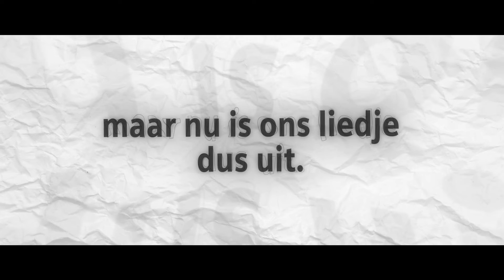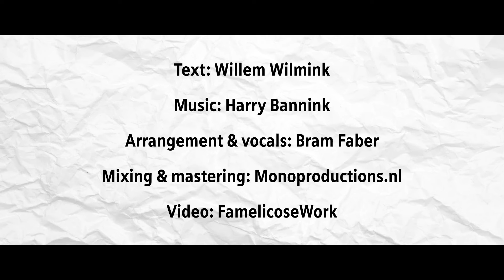ALLEMAAL OP HET IJS (BRAM ARRANGES #15)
CREDITS

Text: Willem Wilmink
Arrangement, production & vocals: Bram Faber

Instrumentation: str[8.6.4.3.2] pno db drs

Interested in the instrumental version or the sheet music of this song?
ADDITIONAL SPECS

Notation software: Steinberg Dorico 3.5
Sound design: HALion Sonic 3
Thumbnail: Craiyon & Microsoft PowerPoint